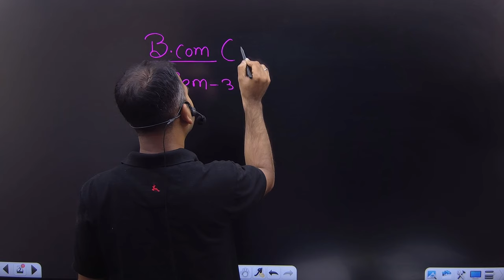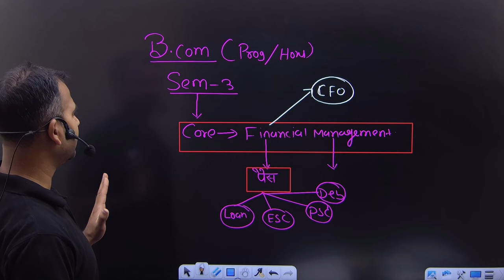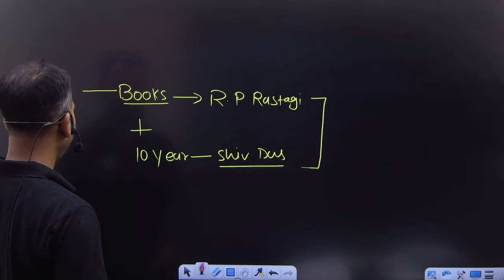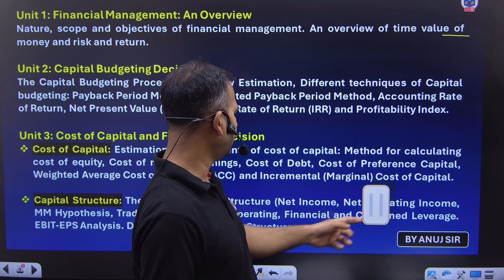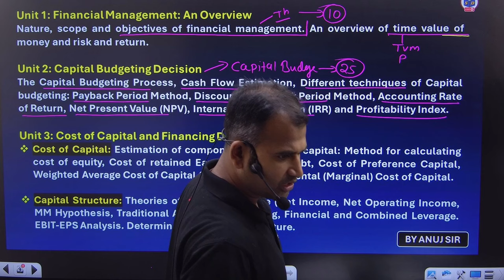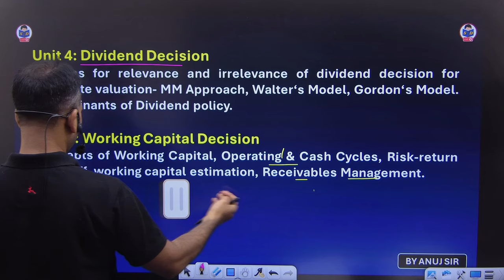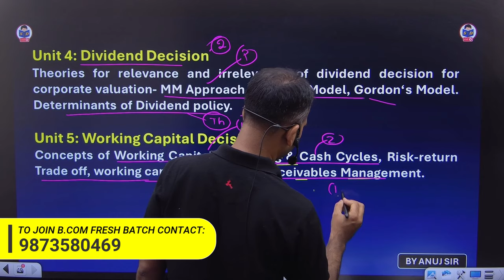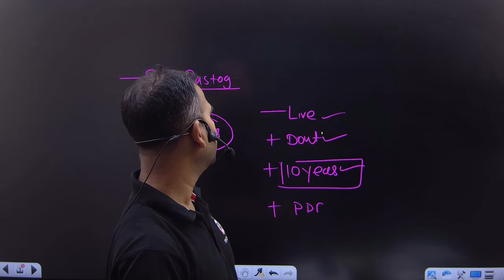Financial management introduction class for bcom | syllabus for bcom | B.com classes | By Anuj sir